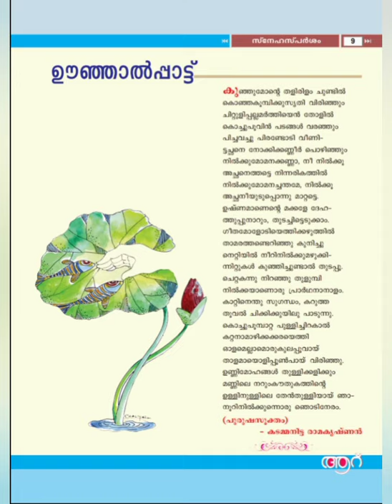CLASS 6 MALAYALAM || അടിസ്ഥാനപാഠാവലി |ഊഞ്ഞാൽപ്പാട്ട്